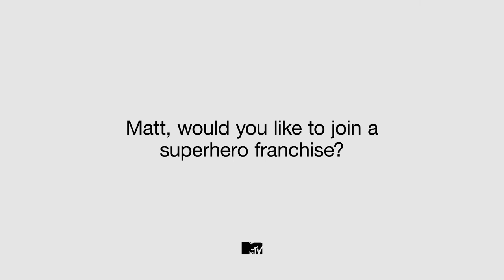Christian Bale & Matt Damon Give Robert Pattinson Advice For Batman | Le Mans ’66 | MTV Movies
Christian Bale & Matt Damon, stars of Le Mans '66, give us the scoop on competing for the same roles and their “pathetic” fight scenes after the Bourne and Dark Knight movies. They also have some advice to share with Robert Pattinson before he plays the new Batman.